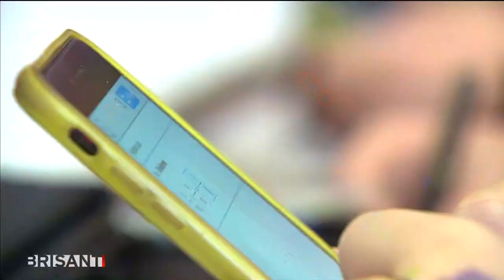Kamilla Senjo 11 02 2020 Satin